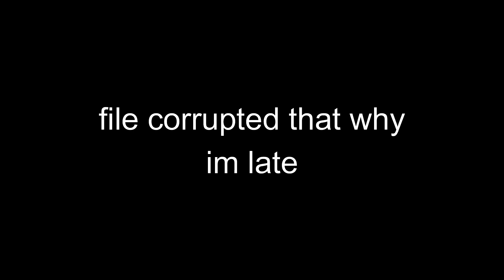Answer Q&A | Roblox animation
tbh i  hope this video get atleast 50 view

Discord: utty #2382 (dm for talk or something idk)

Goofy ahh tag:roblox robloxanimation moonanimator moonanimatoranimation moonanimation robloxanimationmeme robloxstudio roblox,robloanimation,robloxmoonanimator,moon animator,roblox studio